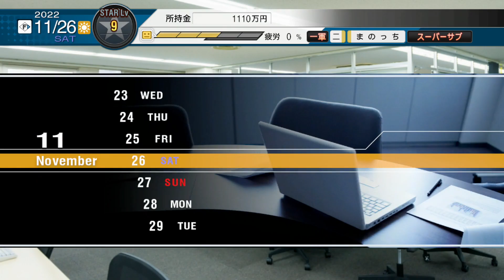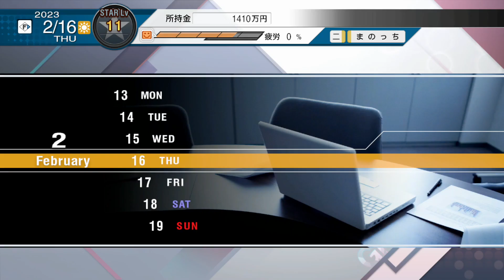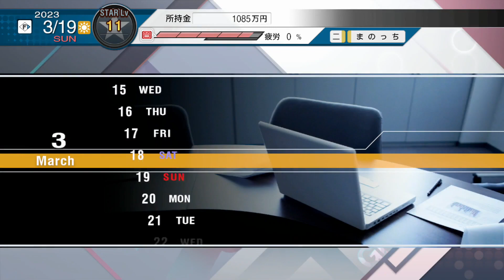第1回。整形プロジェクト。プロスピ2022 オリジナル選手でスタープレイヤー#5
鮭おにぎりが食べたい。

音楽関係の動画はこちらから